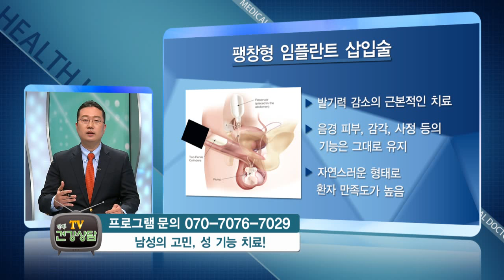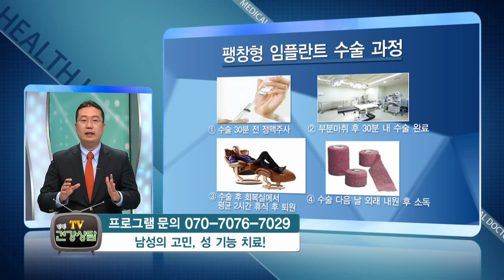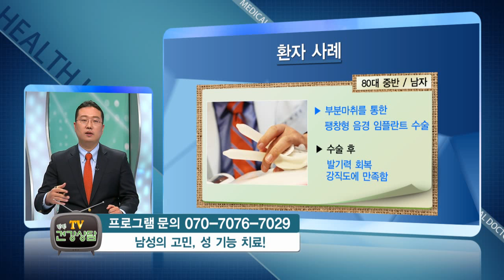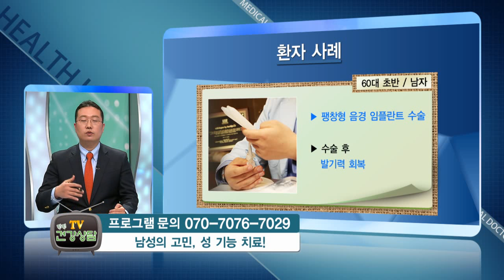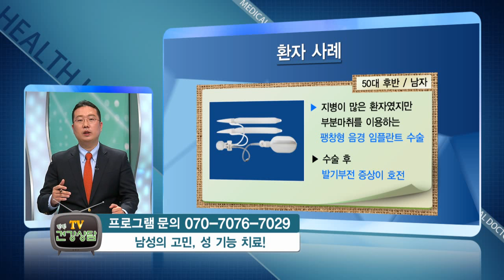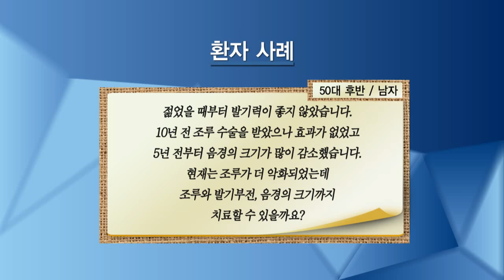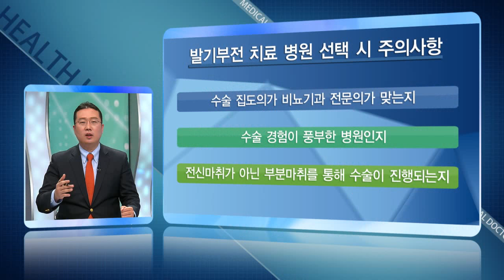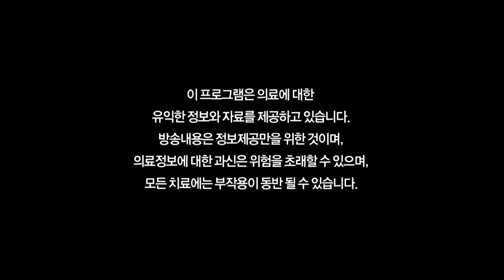[남성 성기능 저하의 원인과 치료] 발기부전 팽창형 임플란트_TV 건강상담 (세움비뇨기과 박성훈 원장) 팽창형보형물/세조각보형물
대한남성과학회의 발표에 따르면 남성 3명 중 1명이 성기능 저하로 고민하고 있다고 합니다

TV 건강상담 남성 성기능 저하의 원인과 치료에 대한 다양한 궁금증에 대한 방송입니다